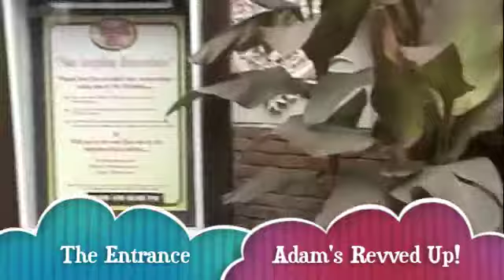Hershey Park Trip 2010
Hershey Park